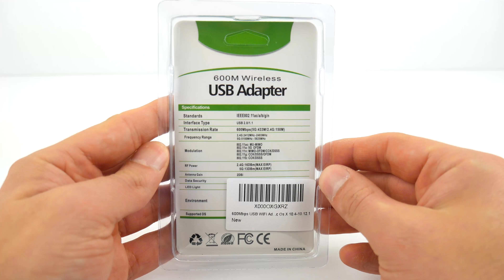INMUA 600Mbps Dual Band USB WiFi Adapter Unboxing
Amazon UK
Amazon USA
Amazon DE
Amazon ES
Amazon IT
Amazon FR